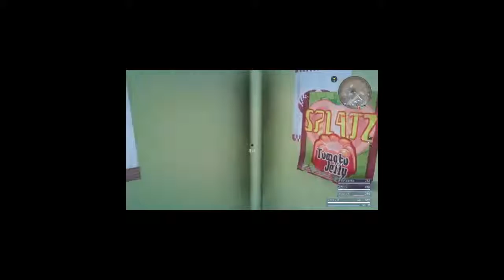Final Fantasy XV Judgement Demo Part#1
first part of the FInal Fantasy XV Judgement Disk